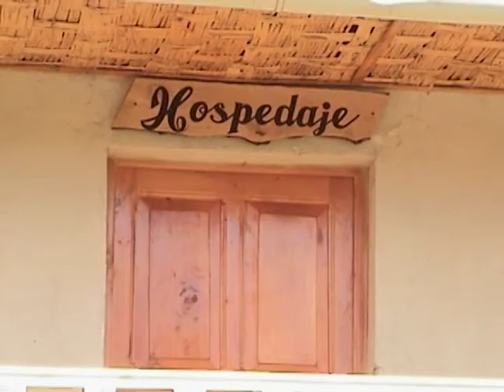Pucará, Rinconcito de Flor Pucarina - Mi Pasado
Un día como hoy se creo el distrito heroico de Pucará, es por eso que rendimos homenaje a este hermoso pueblo y a una de sus hijas predilectas "Flor Pucarina" poniendo a disposición este trabajo que lleva por título:
"Pucará, Rinconcito de Flor Pucarina"
En la que mostramos costumbres del pueblo, hermosos paisajes, instituciones, personajes parte de la historia y por supuesto videos inéditos de la "Faraona del cantar Huanca"
Detallar que este trabajo lo realizamos en el año 2009, así que también nos trae añoranzas ya que fue parte de nuestros primeros trabajos, que lo disfruten.

Contenido:

1 Reseña de Pucará y Flor Pucarina
2. Arriba Pucará
3. Airampito
4. Pichuisita
5. Palomita
6. Llorando Amares
7. Noche de Luna
8. Mi Pasado
9. Cuatro de Agosto
10. Vocero Wanka
11. Oh Licor Maldito
12. Caminito de Huancayo
13. Quiero Morir
14. Presentimiento
15. Normal de Chupaca
16. Huancayo Lindo
17. Amado mio
18. Adios Juventud
19. Picaflor Tarmeño
20. Soy Pucarina
21. Adiós Santiago

Cámara: Máximo Delzo Romero